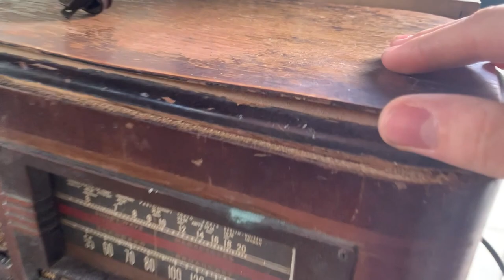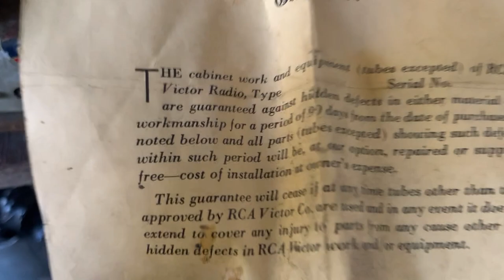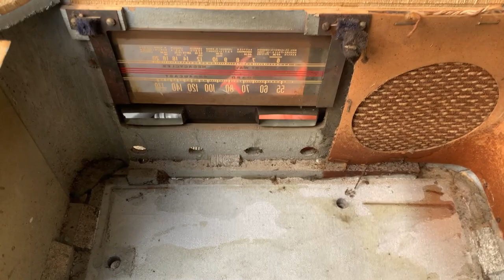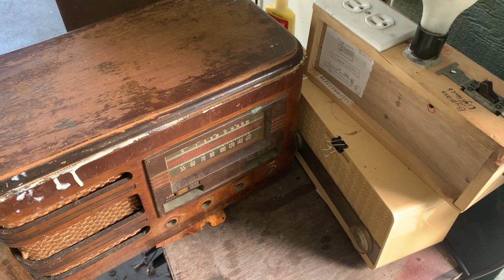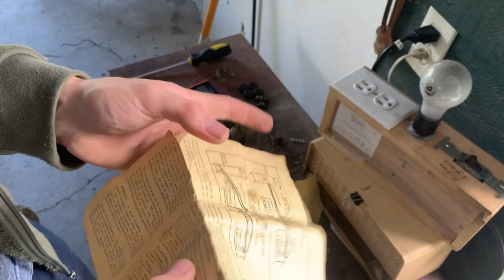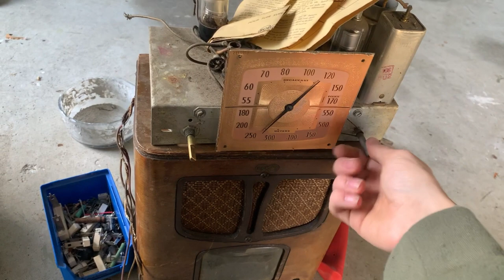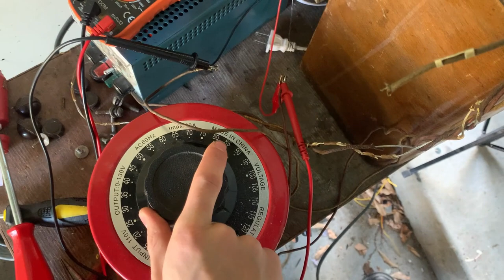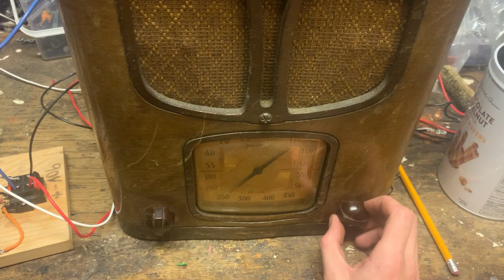Resurrection Of 2 Trashed RCA Radios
A Loooooooooooooooong Video for your entertainment pleasure. Not one capacitor was changed in either radio...
Analysis and repair of 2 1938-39? RCA radios and battery eliminator construction.
Plus added stupidity.